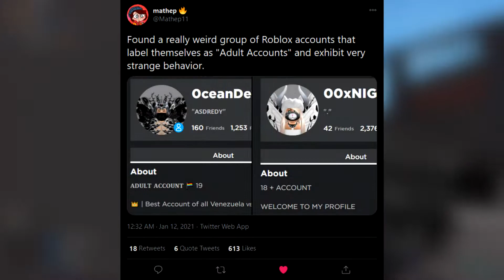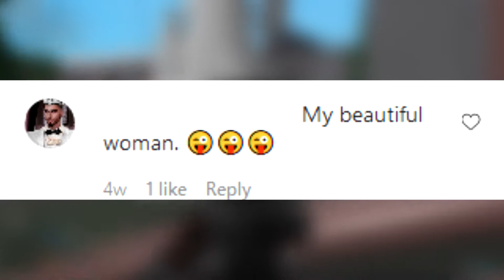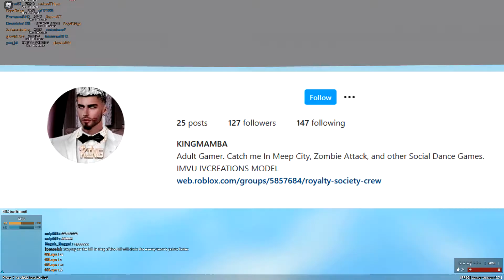Roblox has an 18+ community? (The strange side of Roblox)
After digging through a few Twitter posts replies I stumbled across this small community on Roblox known as the 18+ community, this isn't about people over 18 playing roblox, this is a community labled as 18+, as harmless as it sounds I can assure you just the surface of this community has been scratched, and it gets alot worse.

Socials

Please do not harass or send hate to the people in these videos, I do not endorse nor condone any harassment
to/against people that I have made videos about no matter how severe their actions may be.